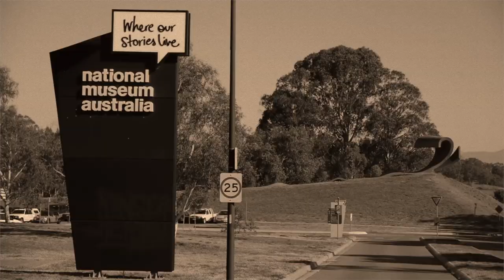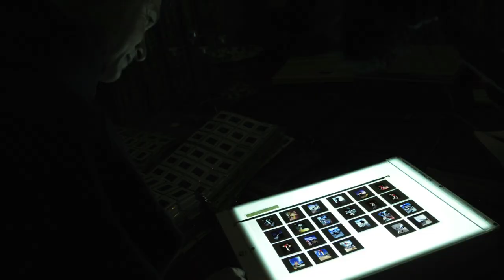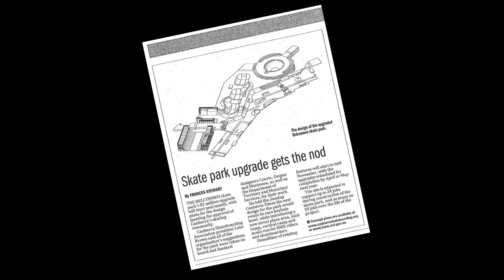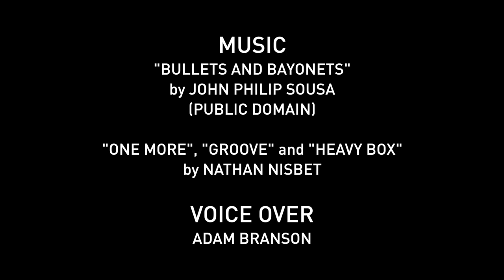BELCOPALOOZA / CANBERRA: THE SKATE CAPITAL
As it strikes its hundredth year Canberra is not only coming into its own culturally, it is also an amazing destination for a skateboarder. To illustrate the level of skate heritage present in this city we cut this piece on the scene, the history, the terrain and the background behind Belco: southern hemisphere's greatest purpose built skateable area. If you haven't planned a trip to Belcopalooza yet. Watch this and plan your trip. The clip contains a delve into the archives of legendary Dave Pang and the skating of Jake Duncombe, Jack Fardell, Floyd Scott, Brodie Sellars, Nigel Banks, Reece Warren, Alain Goikoetxea, Rob Dyrdek, Willy Santos, Todd Baker, Jim Fowlie and more.

"Canberra: it seems like it's more underground, more secret these days. But it is skateboarding heaven; everything you want, 20 minutes from one side of the city to the other. Bliss." -- Jack Fardell International ATV

"CBR has always had a pretty cool skate scene with unique street spots, fun drains, skateparks with lights and chill locals.  With the new Belco and Woden parks the new gen are stoked, ripping and carrying on the tradition of CBR radness." -- Blake Convey OG Canberra skate pioneer

"Canberra is rad for skating because: everyone gets to witness Cheney demos, skateparks are amazing and there are always good crew about... Oh and Erindale Banks!" -- 2013 ACT Nike SbA Am Champ Todd Baker

"Caberra is a hoot!" -- Jack Dowden of Dad Cam fame

VIDEO BY
Jack Dowden
Matt Hooker
Leo Townsend
Shane Fowler
Morgan Campbell

STILLS BY
Dave Pang
Nathan Mollison
Luke Brown
Morgan Campbell

Luke And Caroline Brown
Dave Pang
Nathan Mollison
Jack Dowden
And all the CBR heads who helped out in some way or form.

RIP TODD WEBSTER AND LUKE MURPHY